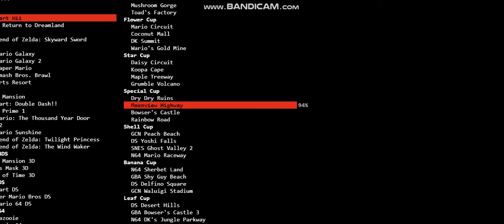mariokart wii: hacked edition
julio uses noclip.website